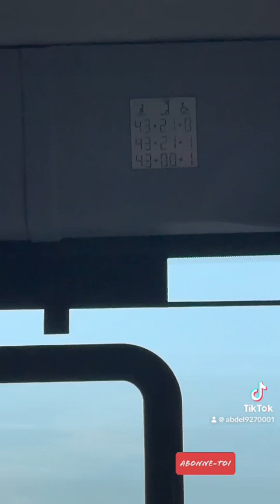Permis D Socle 1